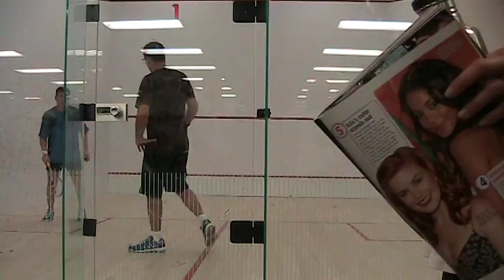Goodlife Waterloo Squash - 2009 Spring Jamboree Mini-Tournament - Part 7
2009 Spring Jamboree - Part 7 - Tony v. Anthony Pt.2